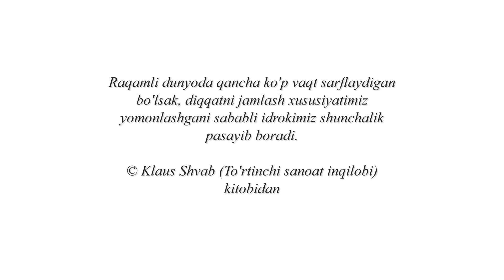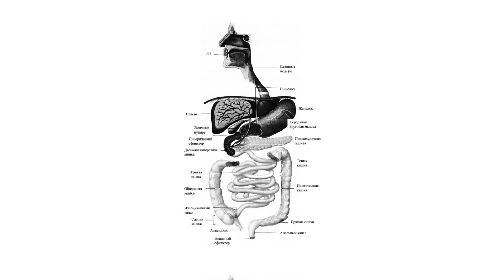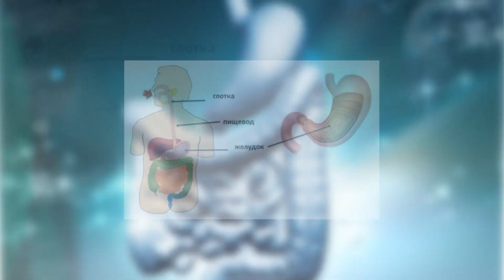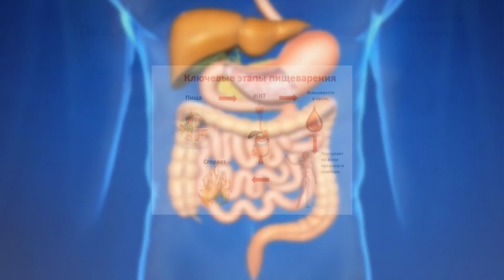TASHQI MUHIT HARORATI YUQORI BO'LGANDA OVQAT HAZM BO'LISHINING XUSUSIYATLARI | ОВҚАТ ҲАЗМИ ХУСУСИЯТИ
KANALIMIZGA OBUNA BO'LING:
►Хамкор Каналларимиз - Android Apk Ilovalar Sayti.
Tashqi muhitharorati yuqori bo'lganda ovqat hazm bo'lishining  xususiyatlari - Tashqi muhitning yuqori harorati odam organizmining fiziologik jarayonlariga ma’lum daraj ada salbiy ta’sir ко‘rsatadi. О‘zbekistonda yoz faslining jazirama issiq kunlarida havo harorati soya joyda +40 +47° gacha ko'tariladi, havoning nisbiy namligi esa anchagina kamayadi. Bunda nafas olish tezlashadi, ter ajralishi ko'payadi. Organizm ko‘p suv yo'qotadi, qon quyuqlashadi. Hujayra ichidagi suyuqlikning bir qismi qon tomirlariga o'tishi tufayli hujayra va to'qimalarda suv kamayadi. Odam ko‘p chanqaydi. Agar tez-tez yetarli miqdorda suv ichib turilmasa, og‘iz shilliq pardalari, til quriydi, tana qiziydi, tanaharorati ko‘tariladivaodam o‘zini- noxush sezadi, ish qobiliyati pasayadi, tez charchaydi. Tashqi muhitning issiq harorati ovqat hazm qilish organlari faoliyatiga salbiy ta’sir ko'rsatadi. Yoz faslida so‘lak bezlari, me’da-ichak shilliq pardasi  ostida joylashgan mayda bezlar, me! da osti bezining ish faoliyati susayadi.  Bu bezlardan so‘lak va shira ajralishi kamayadi. Jigarda o't suyuqligining ishlab chiqarilishi ham pasayadi. Me’da-ichaklaming peristaltik va’ mayatniksimon harakatlari sustlashadi.  Yozda odamning ishtahasi bo‘g‘iladi, ayniqsa yog‘li, go'shtli, qovurilgan ovqatlaming hazm bo'lishi qiyinlashadi, qorin dam bo'ladi. Yoz kunlari odam organizmi, asosan suv hamda suyuq ovqatlarni, meva va ko'katlami ko'proq iste’mol qilishni talab qiladi. Kaloriyagaboy yog'liq ovqatlami iste’mol qilish kamayganligi uchun odam yoz kunlari tez  charchaydi, ish qobiliyati pasayadi. Yozda me’da-ichaklarda shira ajralishining kamayishi, ular harakat funksiyasining pasayishi ovqatning hazm bo'lishi va so'rilishini sekinlashtiradi. Bunda ichaklarda mikroblaming ko'payishi uchun sharoit  tug'iladi. Bundan tashqari, issiq sharoitda tayyorlangan taomlar tez buziladi, chunki ularga tushgan mikroblar tez ko'payadi va o'zidan zaharli  moddalar ishlab chiqaradi. Bulaming barchasi yoz faslida aholi o'rtasida yuqumli ichak kasalliklari ko'payishiga, qulay sharoit yaratadi.